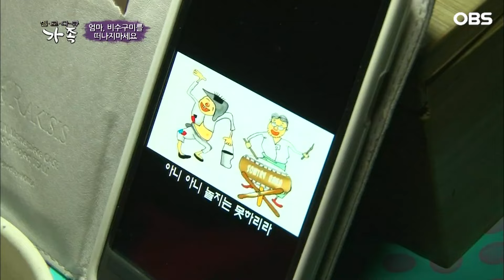[다큐 ‘가족’ 342회①] 손 하나가 아쉬운 식당일 나 몰라라 밖으로만 도는 남편이 못마땅한 아내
OBS경인TV [멜로다큐 가족] 342회 "엄마, 비수구미를 떠나지 마세요!"

청정지대 강원도 화천 그중에서도 단연 푸르른 풍광을 자랑하는 오지마을 비수구미. 이곳에서 산채식당을 운영하며 40여 년의 세월을 살아온
여인이 있었으니 김영순씨가 바로 그 주인공이다. 단 3가구만 산다 오지여도 너무 오지인 이 마을을 입소문만으로 수많은 손님이 찾아오게 만든 장본인이다. 그런데 영순 씨가 이제는 이곳을 떠나고 싶다 한다는데... 돌연 은퇴선언을 한 베테랑 셰프 어머니와 이런 어머니를 말리고픈 아들의 이야기가 펼쳐진다.